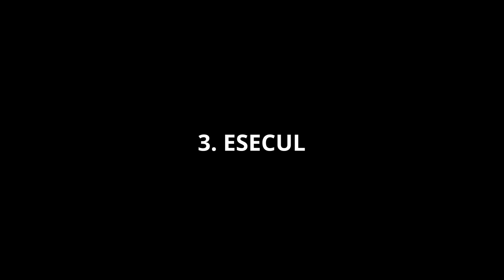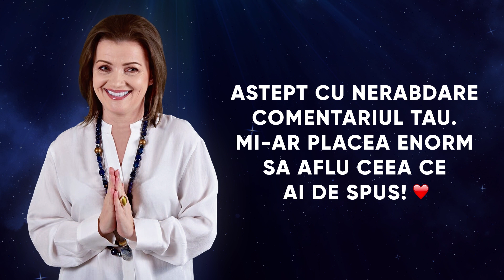Rusinea - afla efectele ei devastatoare!